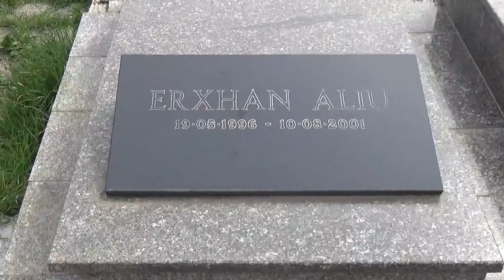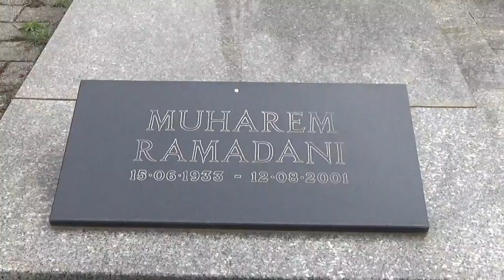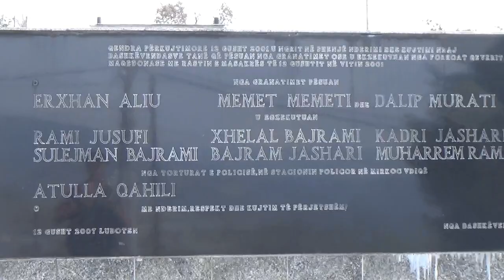Ljuboten Massacre - Macedonia’s forgotten 2001 War Crime 🇲🇰